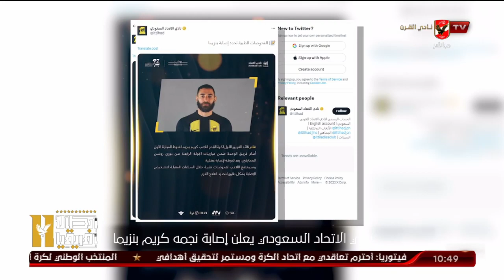جولة في أهم الأخبار المحلية والعربية والعالمية